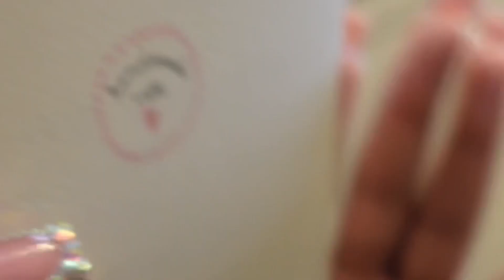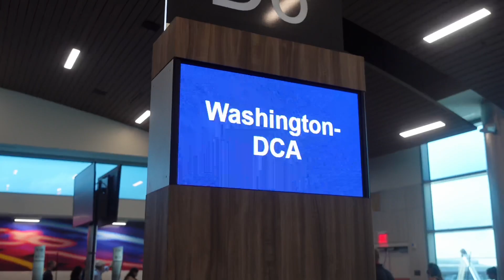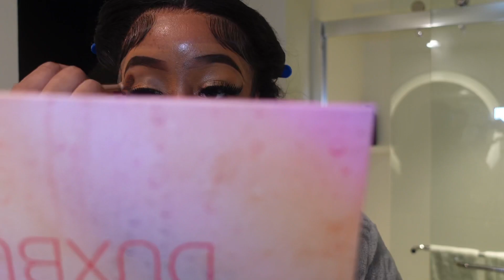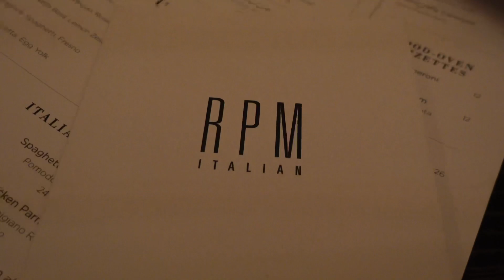BIRTHDAY VLOG: ENTERING 23, DC, SMALL UPDATES!!! 🥳♍️